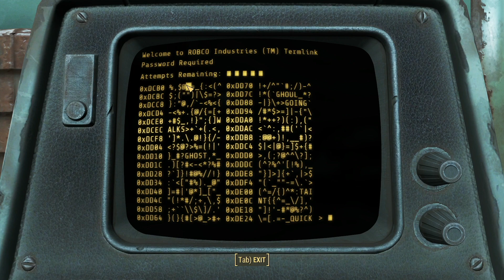Fallout 4 Episode 97 - Play Through Day 97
Welcome to Episode 97 of our Fallout 4 Play Through. In this episode we are finishing collecting the US Covert Ops Manual magazines and began collecting the Picket Fences magazines.